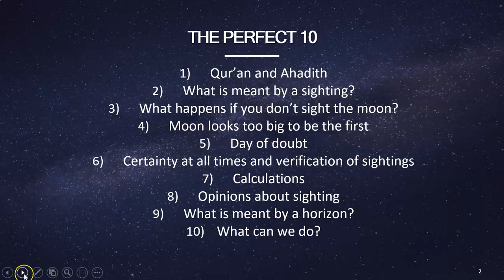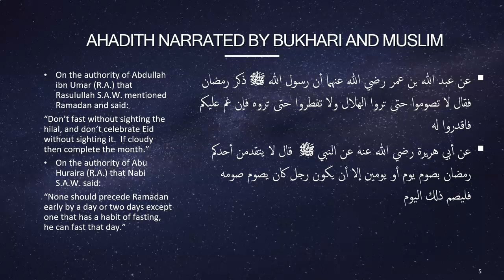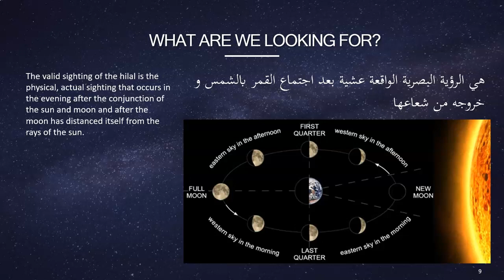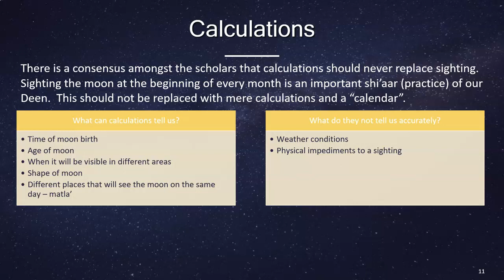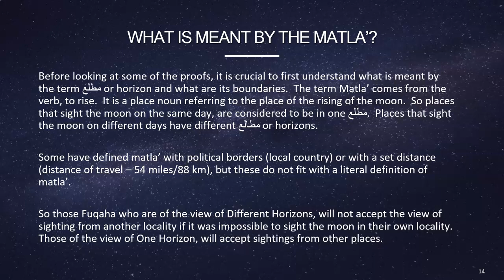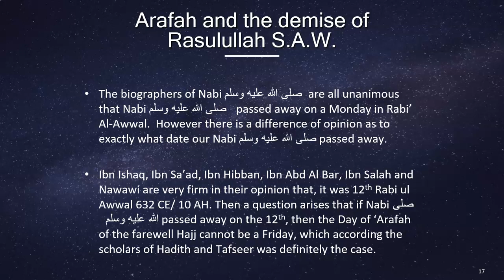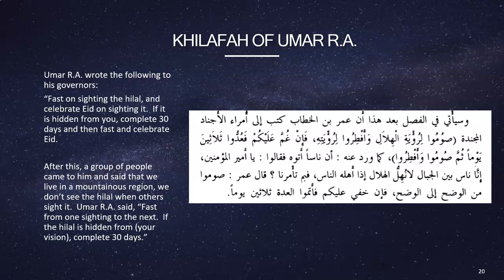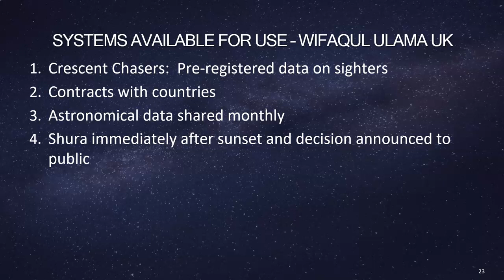Moon sighting: Fiqh + Science-Part4: Maulana Farid Patel Presentation